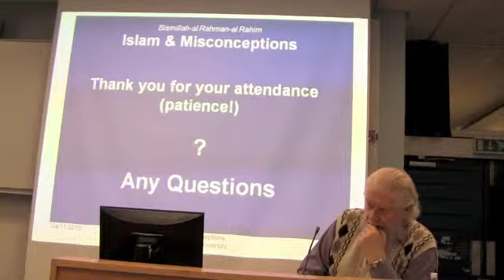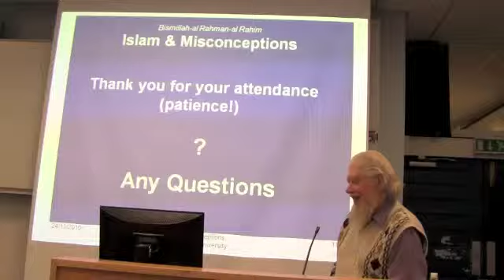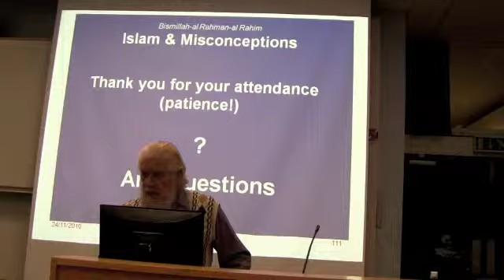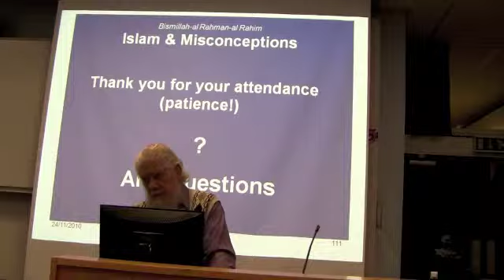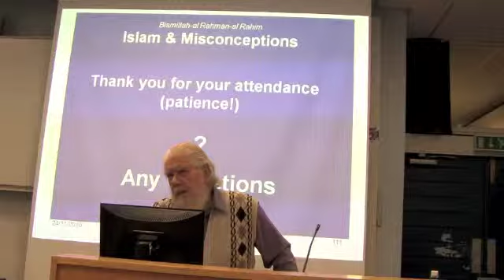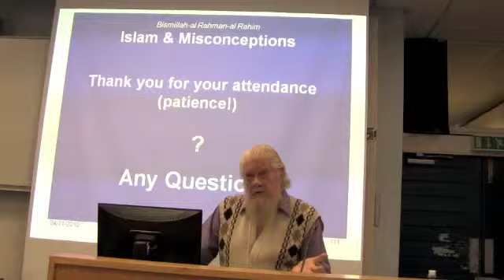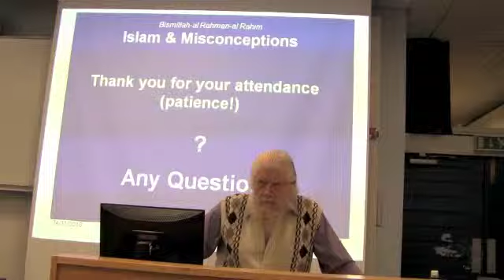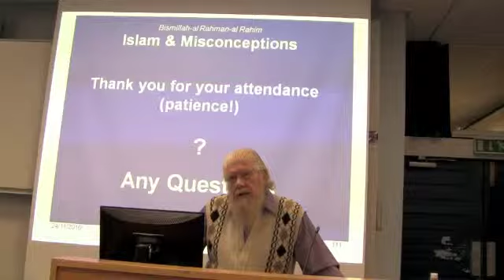Daud Matthews - Islam and Misconceptions PART 10/10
Loughborough University Student Islamic Society hosted Discover Your Faith Week 2010. This was one of the lectures given.
Lecture covers basic understanding of certain Islamic beliefs and tackles questions that are commonly raised by non-muslims in objection to Islam:
- Is Allah the One God, and the God of everyone and everything?
- Brief History of contributions to society that arose from Islamic teachings or muslims.
- Rise of the European Renaissance
- European colonialism
- Islamic Shari'ah Laws
- Rights of Women in Islam
- Muhammad's marriage to Aisha when she was 9 years old
- Jihad vs. Terrorism